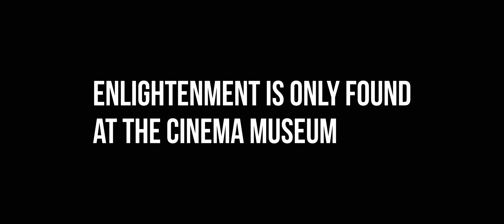Contra-banned Trailer - London 48HFP 2018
The trailer for "Contra-banned", to be screened at the Cinema Museum, London on November 4th as part of the London competition of the 48 Hour Film Project, 2018.

Starring:
Kate Austen
Georgina Periam
Nicola Anderson
Mylo Browne
Stacey Lockyer
Frankie Meredith
Joanna McCarter
Phillippa Spence

Devised and Written by:
Kate Austen
Frankie Meredith
Georgina Periam

Director of Photography:
John Maxwell

Production Assistants:
Nicola Anderson
Stacey Lockyer
Joanna McCarter
Phillippa Spence

Post Production:
Maple Road

With Thanks To:
Mylo Browne
Alex Ross
Paul and Sue Newman

Filmed on location around Leigh-on-Sea.

Shot on Fuji X-T3 with Fujinon MKX lenses, recorded to Atomos Ninja Inferno.